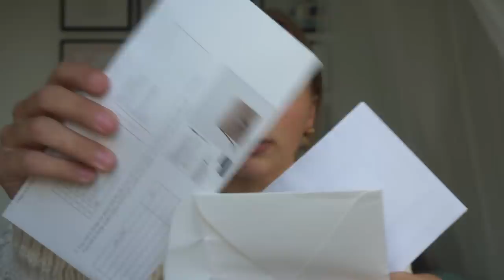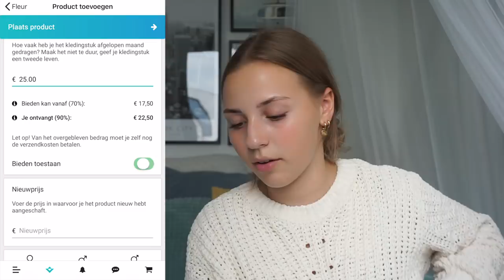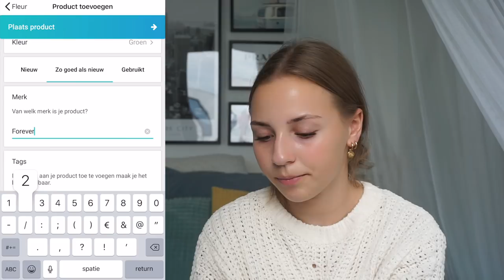IK VERKOOP MIJN KLEDING & Nieuw designer item gescoord 👗👠 Fleur Nijbacker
KOMEND WEEKEND KOMEN ALLE ITEMS OP MIJN ACCOUNT TE STAAN!!!

☆ FILMEN
Camera: SONY A5100
Editing: iMovie

18 jaar (13 februari 2000)

1.60 meter

Liefs, Fleur